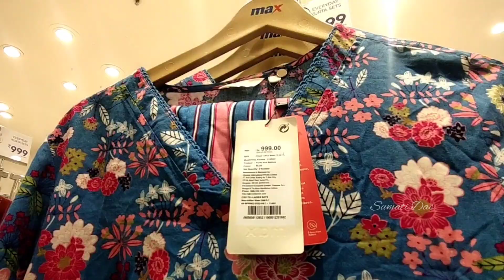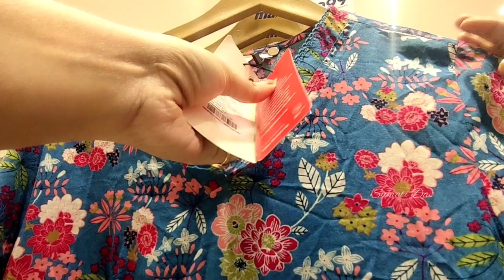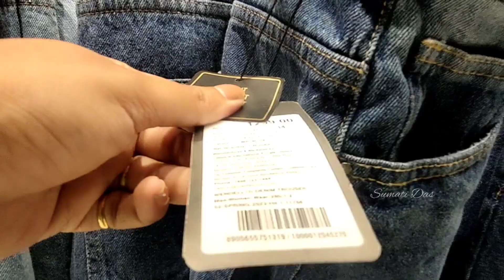Max Fashion Exclusive Collection 2023 | Max Fashion Haul | Max Store Tour | Max Fashion Shopping